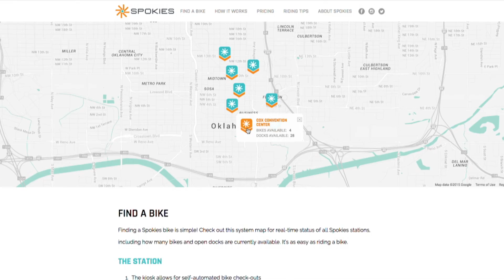Spiffy, Spunky Spokies: Urban OKC's Bike-Share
In this VeloCity video Steve Schlegel talks about how Oklahoma City's bike-sharing program Spokies came about and how it has impacted the city's bike culture.